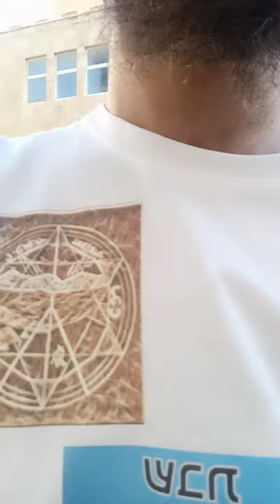just hanging on Hillel St